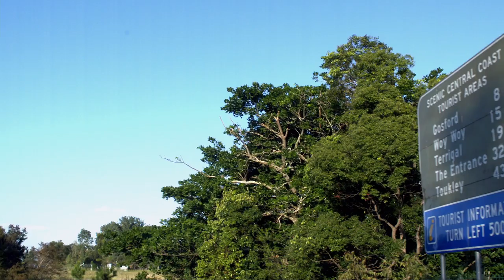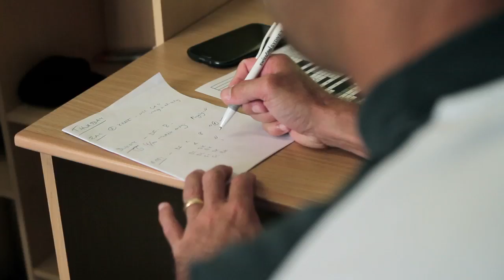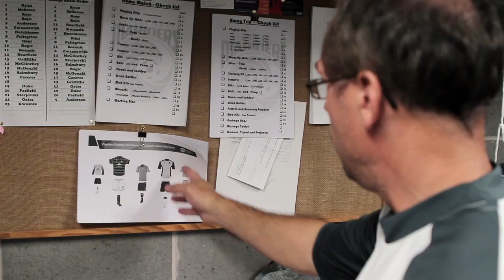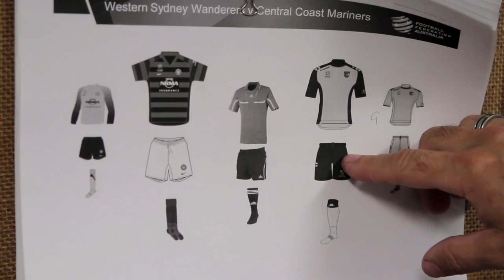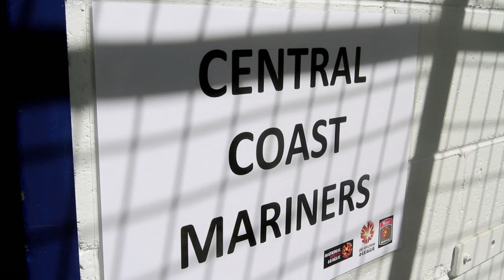The Code - Life With the Mariners - Series 4 Episode 5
The Code joins the Central Coast Mariners as they embark on the most anticipated season of A-League football in its eight year history. Over-shadowed commercially by the high-price purchases of their closest geographical rivals, the Mariners venture headfirst into the season as defending minor-premiers. But their best kept secret - the Yellow Army of supporters and the ‘marquee’ fan base - may be enough to pull the community-centric team through the challenges of the season and emerge at the summit of A-League success.

Nick Montgomery’s impressive legacy in UK football provides some extra support for the Mariners as they take on glamour club Sydney FC in a battle that will result in two unusual red cards for two star players. The fireworks and NYE celebrations envelope the Central Coast as Perth FC visit Bluetongue Stadium for the final match of 2012. During the first week of the New Year, the day to day process of the coaching staff is put under the microscope as they prepare for the Western Sydney Wanderers visit.